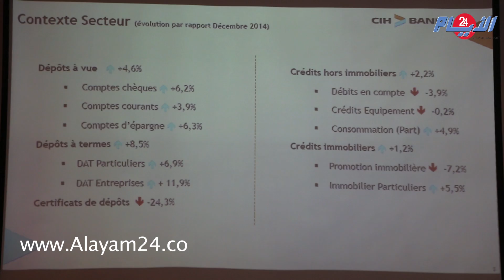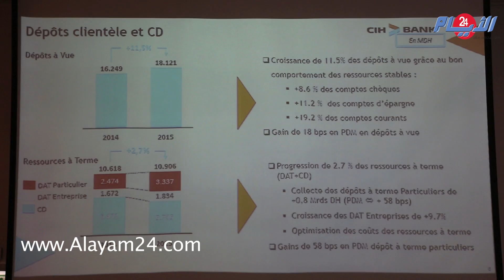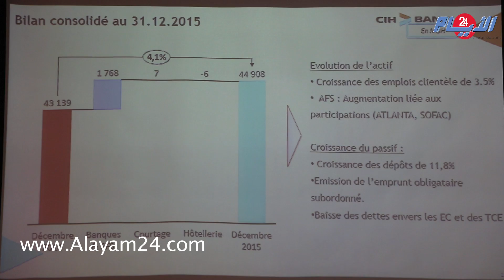ربورطاج : 520 مليون درهم أرباح "السياش بنك" خلال سنة 2015